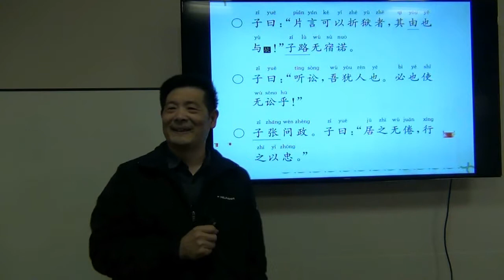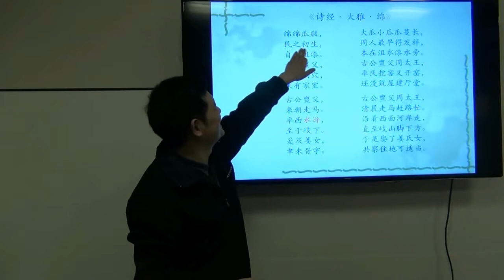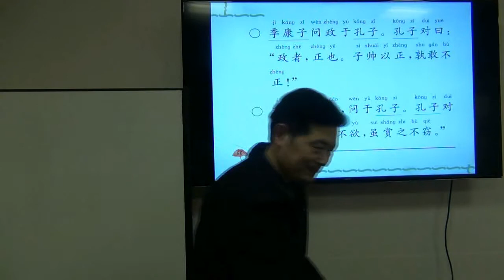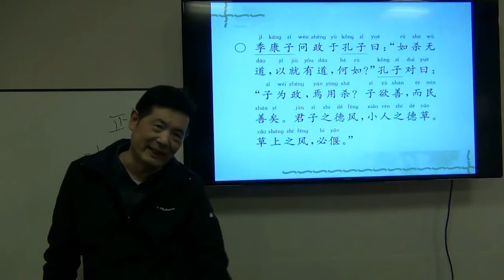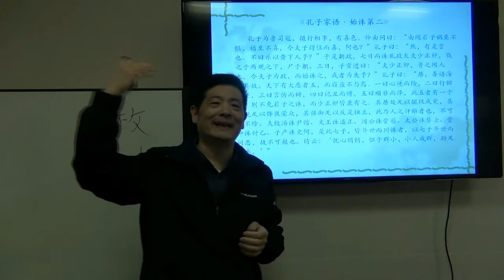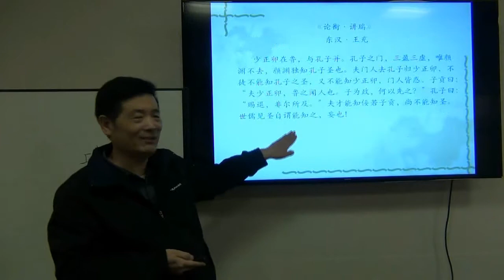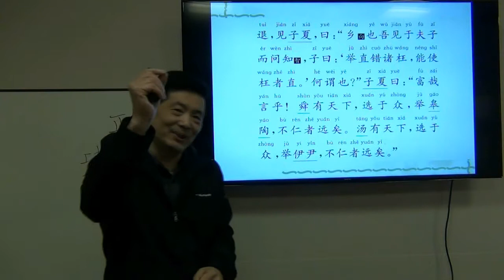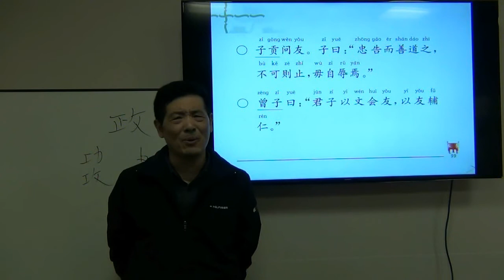乐之堂《论语》第27讲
乐之堂《论语》第二十七讲

本讲主题：《颜渊第十二》（下）

本篇的第三个主题是论判案。孔子夸子路“片言可以折狱”，说自己判案的原则是“必也使无讼乎”。孔子心中的“无讼”可通过历史上的“虞芮之讼”得到体现。我们一起读一读《孔子家语》中的这段记载。

孔子与季康子讨论“杀”。孔子说“子为政，焉用杀？”然而，历史上有记载，孔子任鲁国大司寇，七日而诛少正卯。孔子杀少正卯是事实吗？我们通过考证有关文献来揭示真相。

欲知详情，请参加“乐之堂”《论语》读书会。

主讲：党吉安
主办：列治文公共图书馆
时间：2017年6月9日 星期五 晚上7:00至8:30
地址：100-7700 Minoru Gate, Richmond, B.C. V6Y 1R8
教室：Special Collection Room